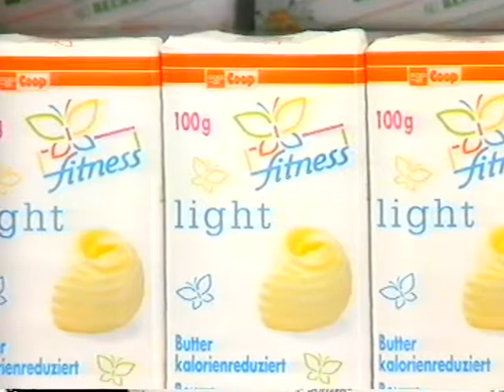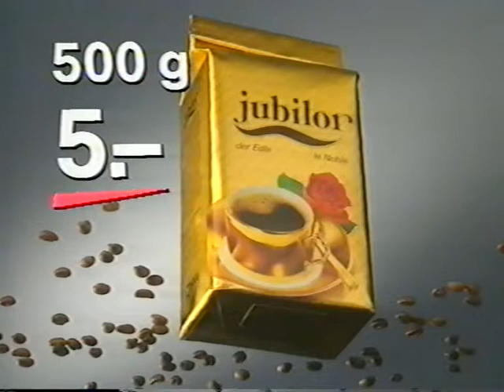Coop Mittwochstudio, Folge 613 vom 28. Juni 1989